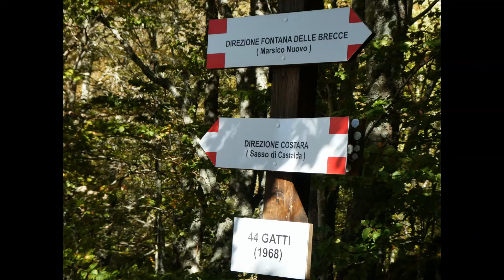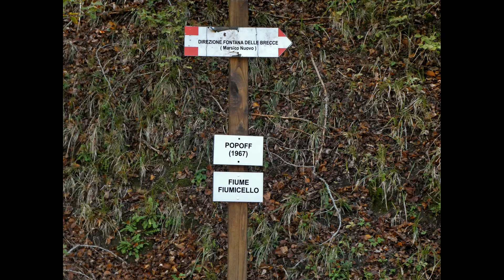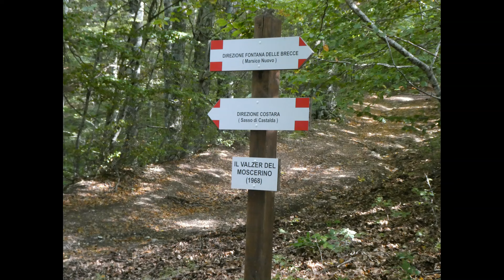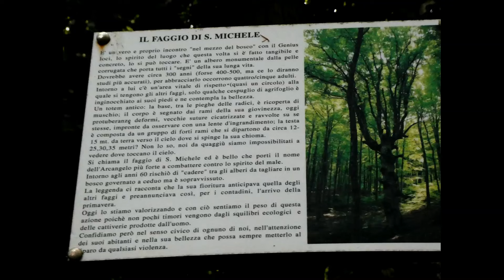Pian del Lago, Rifugio delle Brecce, sentiero Mariele Ventre, Costara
Basilicata,Potenza,Parco Nazionale dell'Appennino Lucano Val D'Agri Lagonegrese nel territorio di Marsico Nuovo.Partenza da pian del Lago per il rifugio Fontana delle Brecce discesa al Vallone Calzetta e alle pendici di Tempa del Lupo ,risalita da Pantano delle Corte fino a il Monte m.1410,discesa a Piano del  Prisco  salita a Monte dell'Arena e poi verso Colle Margiotto ,discesa dal sentiero Mariele Ventre fino al guado del Fiume Fiumicello e risalita al Piano Bellagamba,arrivo alla Faggeta della Costara al faggio di san Michele alla Cappella di San Michele e ritorno al pian del Lago